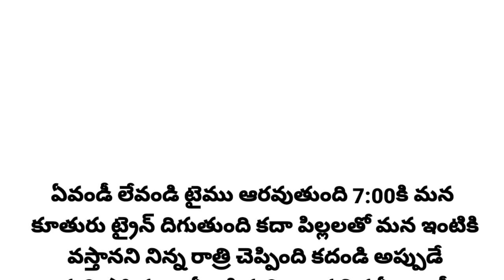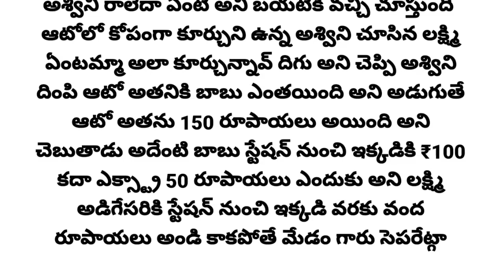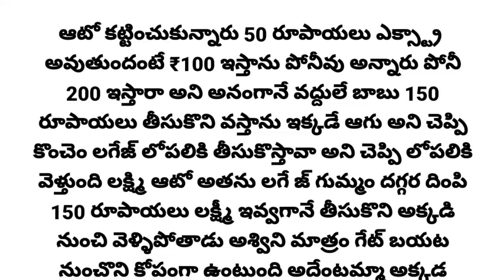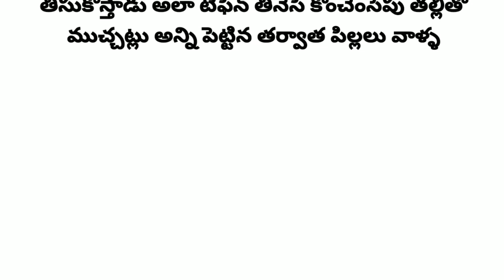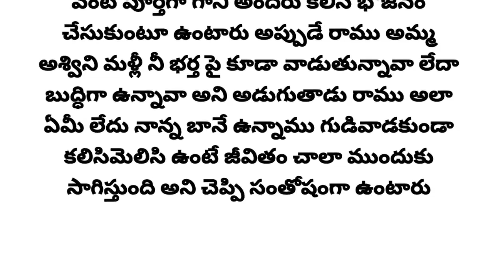Telugu Stories | Moral Stories In Telugu | Interesting Stories In Telugu | Telugu Kathalu